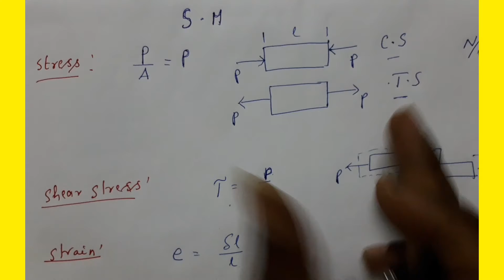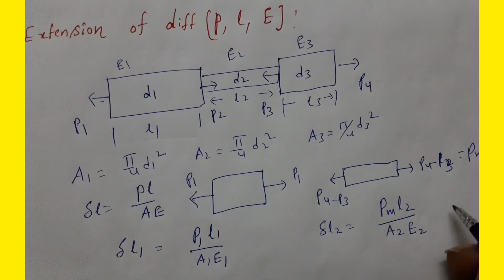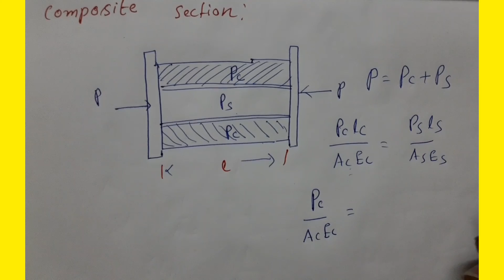STRENGTH OF MATERIALS BASICS